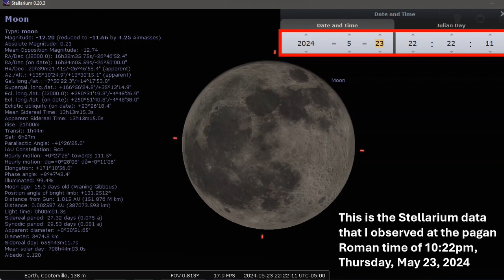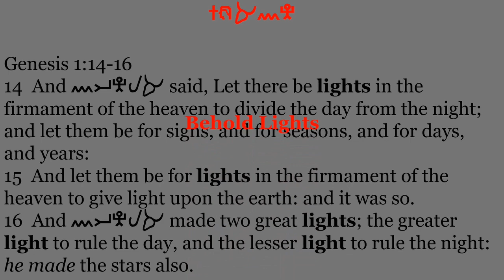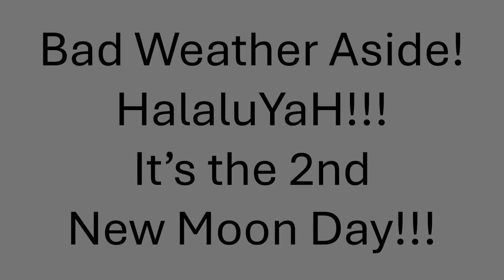Bad Weather Aside! HalaluYaH!!! It's the 2nd New Moon Day!!!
Even in bad weather, when determining your new moon days, BEHOLD the LIGHTS!